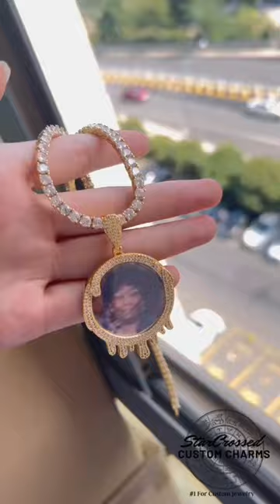Creating a Dazzling Custom Photo Pendant Necklace 💎✨jewellery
💧Drip into memories with our custom photo pendant necklace! Don't miss out on turning your cherished moments into timeless jewelry! 💎